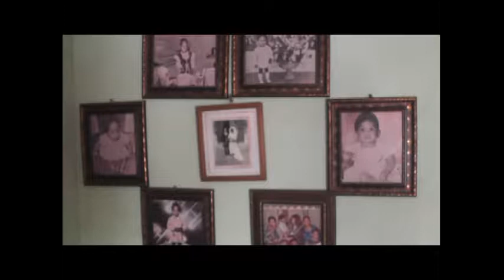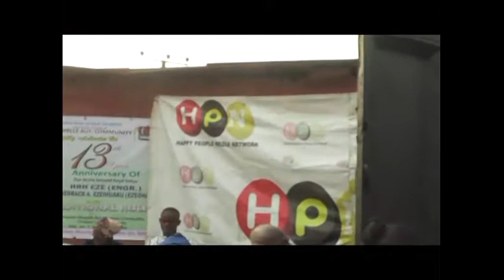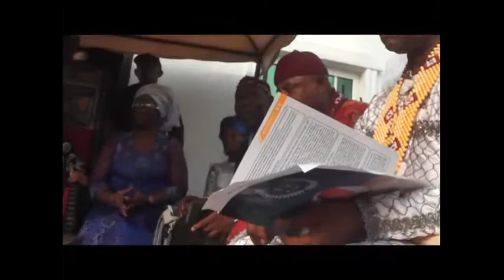Okwelle Chieftaincy Title - Okwelle Cultural Heritage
Author: Benson Mbaike.
Channel: Happy Peoples Media Network.